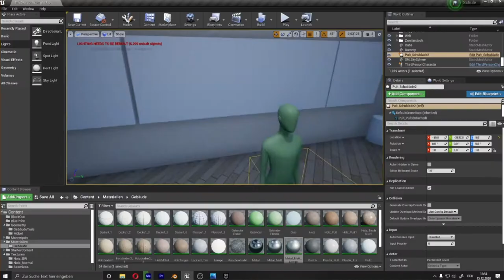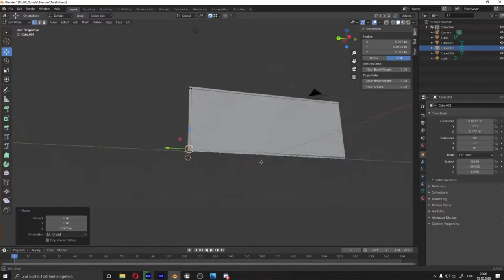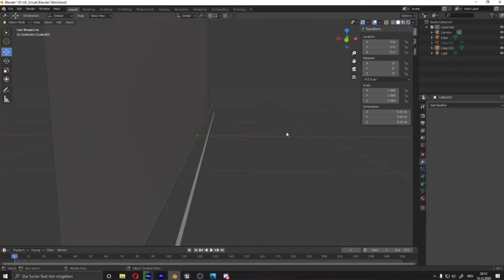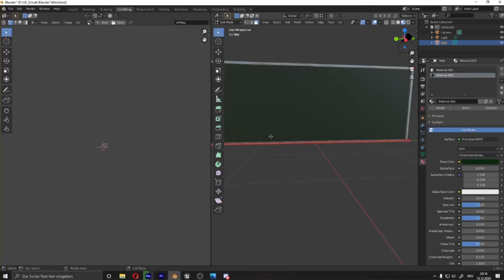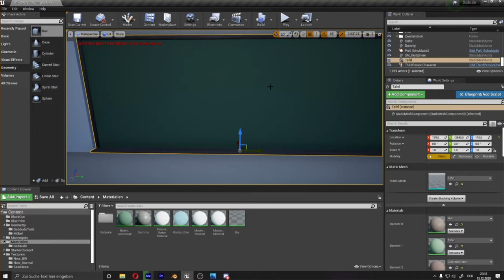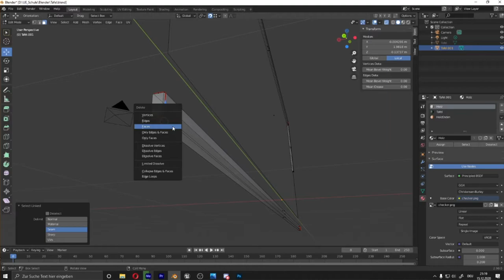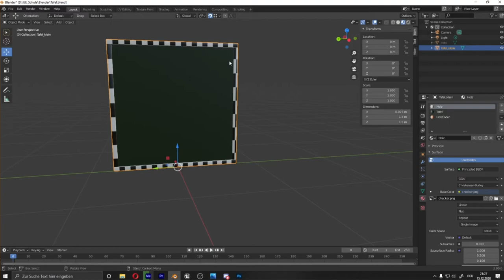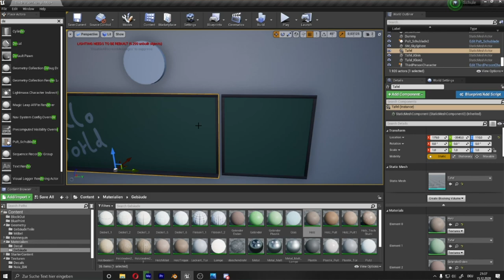Time Laps - Tafeln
Dieses Video ist ein Zusammenschnitt aus einem meiner Twitch streams.
Ich habe zwei verschieden große Tafel für mein derzeitiges Unreal Engine Projekt erstellt.

Kapitel
00:00  - Block-Out
00:40 - Modelieren
03:40 - Uv´s
05:00 - Import
06:00 - Zweites Model
07:15 - Uv´s
07:55 - Import